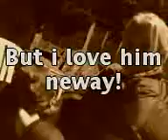Bailey!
Introduction to the star himself!